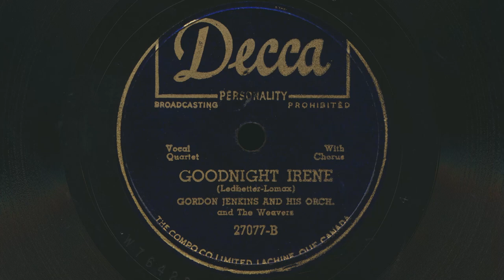1950 GORDON JENKINS Goodnight Irene THE WAVERS vocals - 78 RPM Record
Gordon Jenkins And His Orchestra and The Weavers – Goodnight Irene
 Vocal Quartet With Chorus
 Written by Huddie Ledbetter and John A. Lomax
 78 RPM audio transfer from the Bowness Arts collection of vintage records.

Gordon Jenkins And His Orchestra And The Weavers – Tzena Tzena Tzena / Goodnight Irene
Label: Decca 27077 (Canada)
Format: Shellac, 10", 78 RPM
Released: 1950
Genre: Big Band
Style: Pop Voval
Other side of this record: Tzena, Tzena, Tzena

The Weavers are:
Ronnie Gilbert – alto
Lee Hays – bass
Fred Hellerman – baritone, guitar
Pete Seeger – tenor, long-neck banjo

The Weavers were a popular American folk music quartet. Originally composed of Lee Hays, Pete Seeger, Ronnie Gilbert, and Fred Hellerman, the quartet was based in New York City's Greenwich Village area. Established in 1948, the group performed a range of songs, including traditional folk music from around the world, blues, gospel music, children's songs, labor songs, and American ballads. . In 1950, the Weavers, recorded a rendition of "Goodnight, Irene," which became a national hit. The song was initially the B-side track on the Decca label, along with the A-side, a version of "Tzena, Tzena, Tzena," the single sold 2 million copies. It first appeared on the Billboard Best Sellers in Stores chart on June 30, 1950, and remained on the chart for 25 weeks, reaching No. 1 for 13 weeks. Billboard ranked their rendition as the No. 1 song of 1950. Despite their success, the Weavers were blacklisted in the 1950s during the Red Scare, with members being followed by the FBI and called in to testify before the House Committee on Un-American Activities. Seeger left the group in 1957, and the band continued with various replacements until disbanding in 1964. A documentary film, "The Weavers: Wasn't That a Time!" chronicled the group's history, including the events leading up to their final reunion. Following the band's dissolution, Ronnie Gilbert pursued a solo career, and Fred Hellerman worked as a recording engineer and producer. The group was inducted into the Vocal Group Hall of Fame in 2001 and received the Grammy Lifetime Achievement Award in 2006. Lee Hays died in 1981, while Pete Seeger passed away in 2014 at the age of 94. Ronnie Gilbert died in 2015 at the age of 88, and Fred Hellerman, the last surviving founding member, died in 2016 at the age of 89.

Gordon Hill Jenkins was an American composer, arranger, and pianist, born on May 12, 1910, in Webster Groves, Missouri. Jenkins began his music career writing arrangements for a radio station in St. Louis before being hired by Isham Jones, the director of a dance band, to develop his skills in melodic scoring. After the band broke up in 1936, Jenkins worked as a freelance arranger and songwriter, contributing to sessions by Isham Jones, Paul Whiteman, Benny Goodman, Andre Kostelanetz, Lennie Hayton, and others. In 1938, Jenkins moved to Hollywood and worked for Paramount Pictures and NBC before becoming Dick Haymes' arranger for four years. Jenkins joined Decca Records in 1945, where he had his first million-seller with "Maybe You'll Be There" featuring vocalist Charles LaVere, and in 1949, had a hit with Victor Young's film theme "My Foolish Heart." Jenkins regularly arranged for and conducted the orchestra for various Decca artists, including Ella Fitzgerald, Billie Holiday, Patty Andrews of the Andrews Sisters, and Louis Armstrong. Jenkins' enduring works while at Decca include "Manhattan Tower" and "California," a pair of Broadway-style musical vignettes. Jenkins also made a rare excursion into film work in 1952 when he scored the action film Bwana Devil, the first 3-D movie shot in color. Jenkins' Seven Dreams, released in 1953, included "Crescent City Blues," which was the source for Johnny Cash's popular recording, "Folsom Prison Blues."  In 1966, Jenkins received a Grammy Award for Best Instrumental Arrangement Accompanying Vocalist(s) for Frank Sinatra's rendition of the song "It Was a Very Good Year. Jenkins died on May 1, 1984, in Malibu, California, at the age of 73.